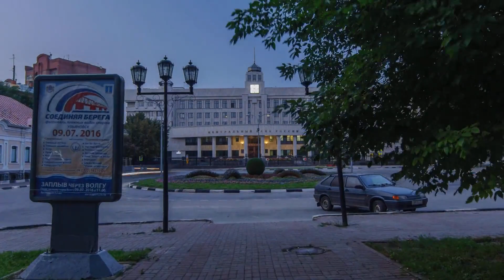Beauty of Ulyanovsk , Russia !!